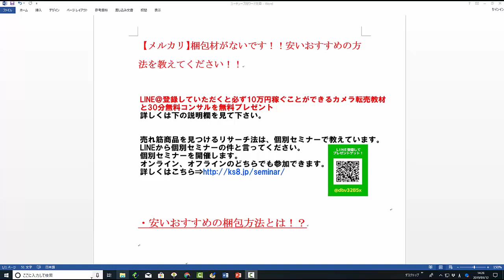【メルカリ】梱包はなんでもいいので無料で梱包材が必要です！紙や新聞紙やダンボールや雑誌など仕入れ方法を教えてください！【佐々木一之】